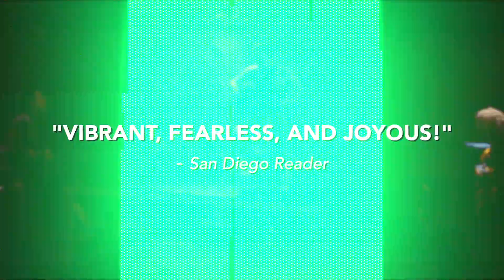LIZARD BOY, playing Oct 6–31 at TheatreWorks Silicon Valley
🦎 Join triple-threat artist Justin Huertas and his original cast as they take the stage for one fateful night of adventure, music, and love set on the streets of Seattle!